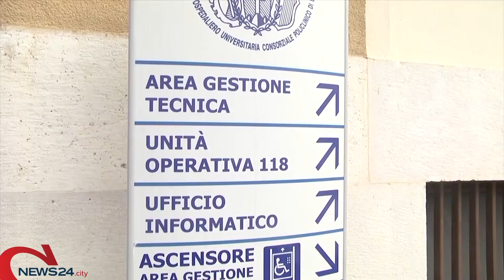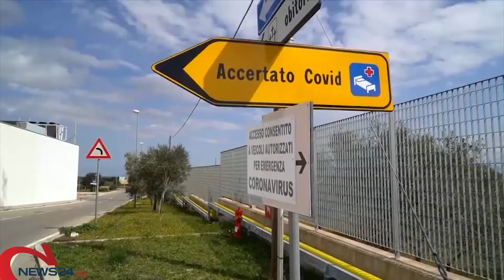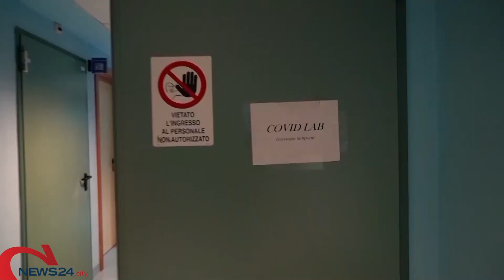PUGLIA|Apre il reparto Covid dell'Ospedale di Altamura: attivati 20 posti letto,ampliabili sino a 60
Operativo il primo modulo di Malattie Infettive. Pronte altre degenze di Area medica, terapia semintensiva e intensiva